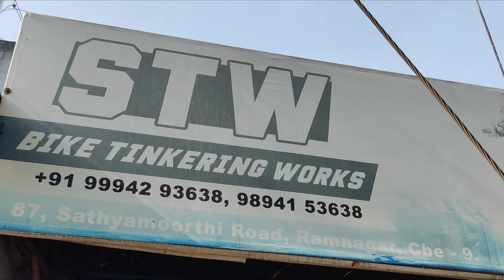New Fog Lamps For My Ns200 💕 HJG Mini Drive Fog lamp | fog lamps under 2000 😻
hai hello yellarukum vanakam Makale 💙

                installing HJG mini fog lamps on my Bajaj Pulsar Ns200. These are one of the best Fog Lamps available in the market and these Fog Lights comes with dual beam- the upper beam has white light which
are very useful on highways and the lower beam has yellow colour which is very useful during winter season and rainy season.I hope you will like it.

HASTAG ;

Shop Details ; Mahesh
     sowripalyam udayampalyam mainroad

Keywords ;

Ns200tripmodification Ns200crashgurd Ns200saddlecarrier bajajpulsarNs200 Ns200topspeed Ns200lover Ns200reviwe Bajajns200modification youtube coimbatore bajajpulsarns200modified ladakh prepration 😻 ladakh prepration 2022 ladakh prepration ns200 ns200 modification ns200 fog light modification ns 200 fog light fix ns200 fog light fix 2022 best modification for ns200 💥Ns200bikeserviceandcostdetails,Ns200milaegetunning ns200 bestmilaege Ns200bikereview ,Ns200bike ,Ns200fullservice2022 ,Ns200bike2022review,Ns200service2022 Ns200fastbike Ns200bestbike2022 bajaj pulsar Ns200 review 2022 bajajpulsarNs200review,BajajNs200fullservice2022,bajajpulsarns200fullreview ,bajajNs200ownershipreview bajaj pulsar ns200 milaegetest2022 bajajns200milaege2022